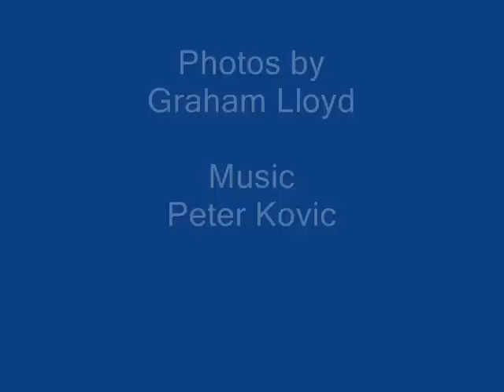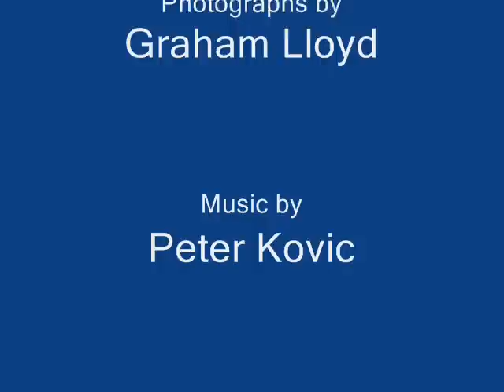The Aqueduct, Castell Dinas Bran & Trevor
Pics from The Aqueduct, Castell Dinas Bran & Trevor.
All the photographs were taken March 2010